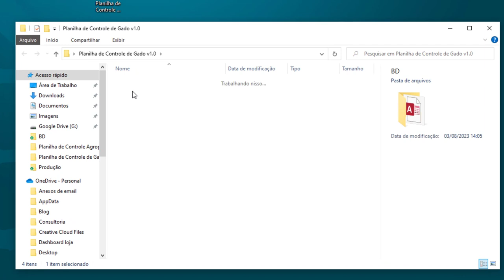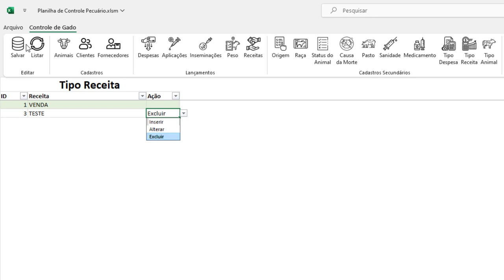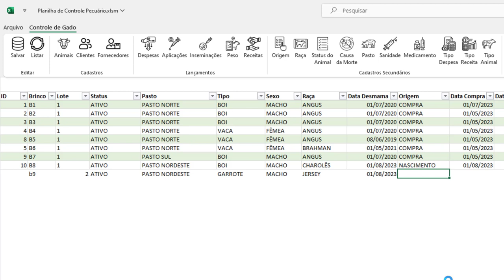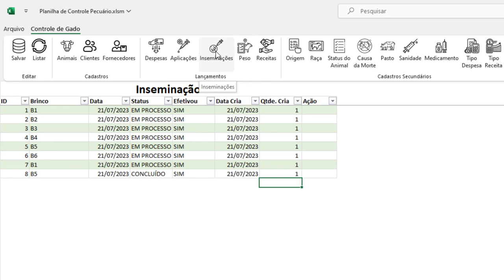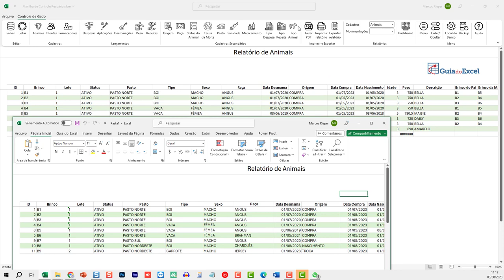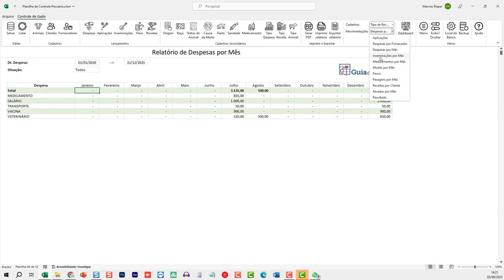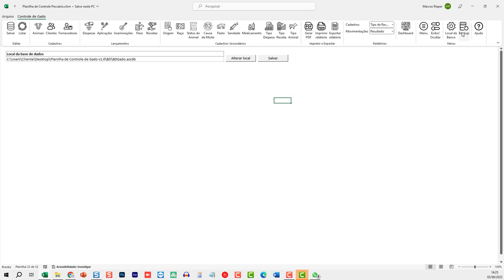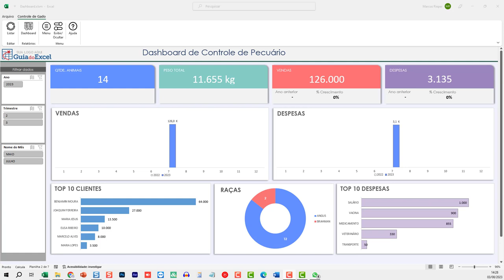Planilha Controle de Rebanho Bovino Gado Excel